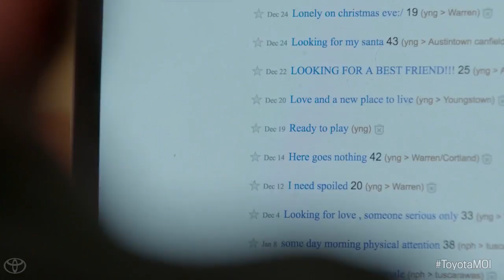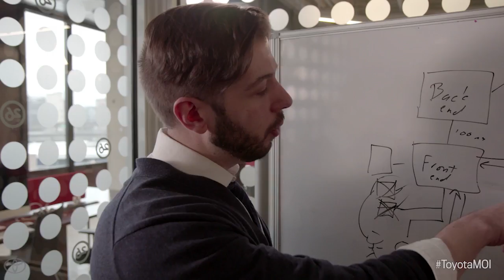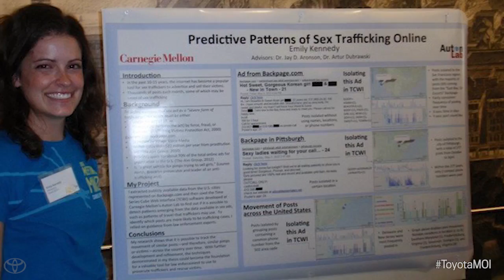Mothers Of Invention - Turning Big Data into Actionable Intelligence | Toyota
Emily Kennedy is the Co-Founder and CEO of Marinus Analyticswhich uses pioneering technology including data mining and machine learning to rescue victims of human trafficking and to locate and prosecute traffickers. Her company created products like TrafficJam and FaceSearch to help law enforcement with tools founded in artificial intelligence, to turn big data into actionable intelligence. TrafficJam looks at online ads selling sex or messages, then scrapes and stores all the data. Law enforcement can search TrafficJam for a name, ad, photo, phone number, social media, etc. to track down victims and exploiters. FaceSearch uses facial recognition technology so law enforcement can use photos to help locate victims. These tools are used by hundreds of local law enforcement agencies in the USand Canada by sheriffs, state attorneys general, the FBI and Homeland Security.